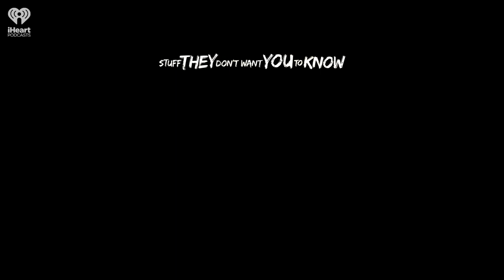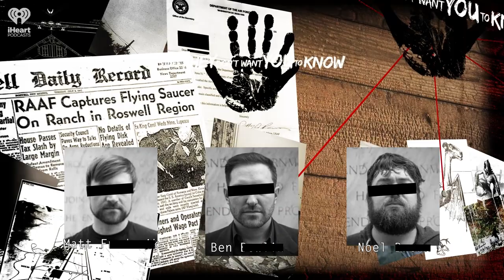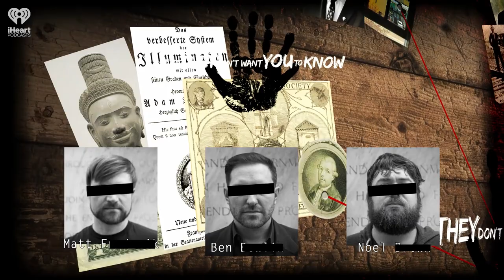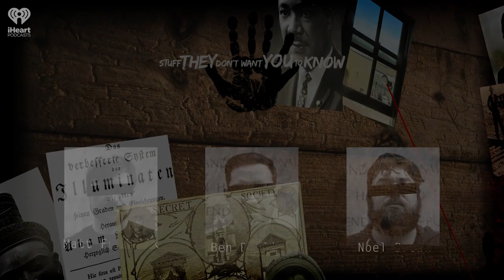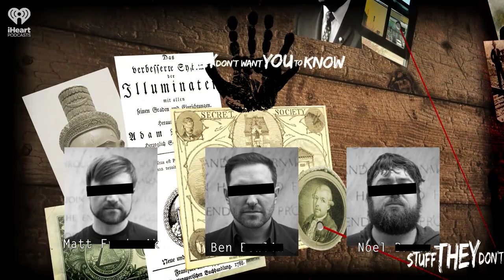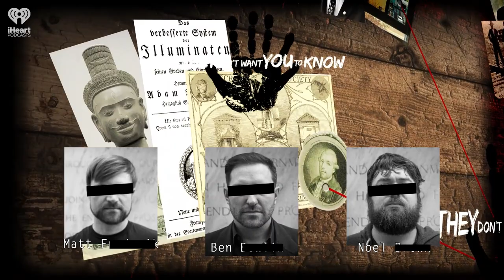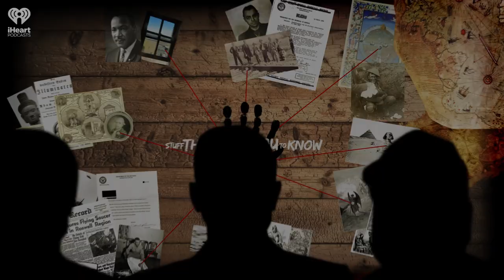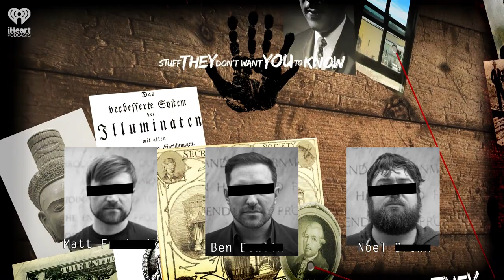CLASSIC: Crime, Kidnapping and Organs: The Red Market | STUFF THEY DON'T WANT YOU TO KNOW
For the majority of human history, a failing vital organ was a death sentence. Yet hard-won lessons from countless tragic medical experiments have given modern humans the amazing ability to swap a failing organ from a healthy one, often with good odds of surviving the operation. So where do the organs come from? Is there really any truth to the rumors of an illegal organ trade?